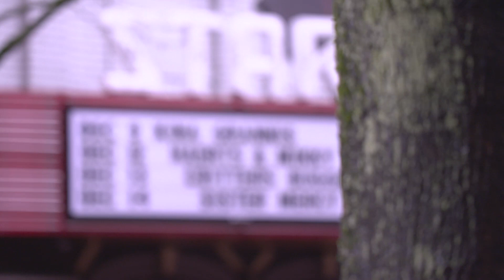On The Road - The Elements Tour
Feb 4 Carrboro, NC
Feb 6 Atlanta, GA
Feb 7 Nashville, TN
Feb 9 St Louis, MO
Feb 10 Kansas City, MO
Feb 12 New Orleans, LA
Feb 13 Houston, TX
Feb 14 Austin, TX
Feb 15 Dallas, TX
Feb 17 Denver, CO
Feb 18 Salt Lake City, UT
Feb 20 San Diego, CA

Shot and edited by Aj Winslow